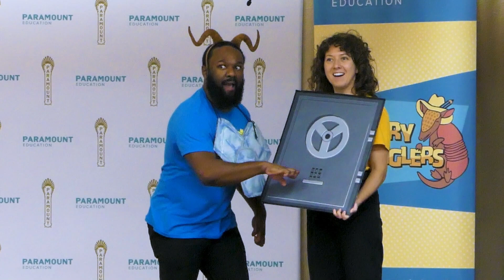The Golden Pizza - Linder Elementary - December 15, 2023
This story was written by Zach, Bennay, MJ, Sadie, Javier, Leseiah, Cat, Anthony, Nathan & Annabelle at Linder Elementary - watch the Story Wranglers bring it to life!

Once upon a time there was a freezeburned goat named Taki visiting Pizza Land, famous for golden pizza.
He wanted to get the rarest pizza in the world with the secret ingredient, gold, and was flipped by Mario, because he was starving and wanted to horf it down.
But they were sold out. A dolphin bought the last one, or so he thought.
Then he got furious and screamed “Not the golden pizza!”
And ever since that day he’s been on a rampage until he realized the dolphin got a fake and he found the real secret pizza in an area in a vault. Then he devoured it.
The End!

Direction by Katie Moore
Music Direction by Tyler Mabry
Ensemble: Brian Bonnet, CB Feller, Vanessa Alvarado Flores, Gigi Spicer, Jeremy Rashad Brown, Alex Walker, Andrea Price, Kayla Marie Coates, Jasmine Boone, Darwin Ragsdale
Video Production by Jessica Gardner
Sound by Gary James
Presented by the Paramount Theatre - Austin, Texas